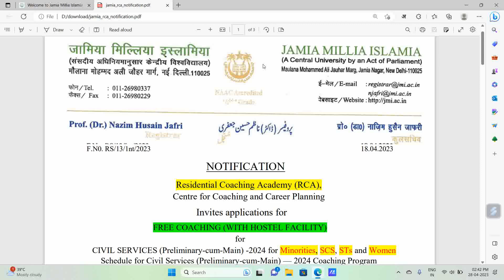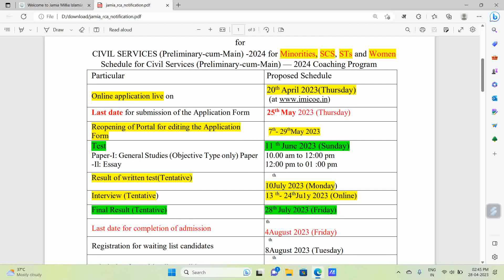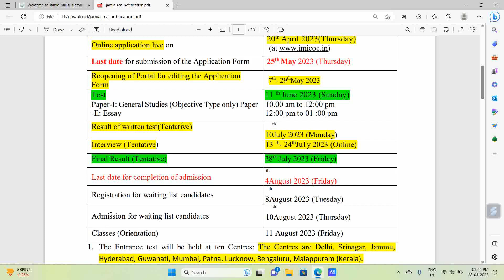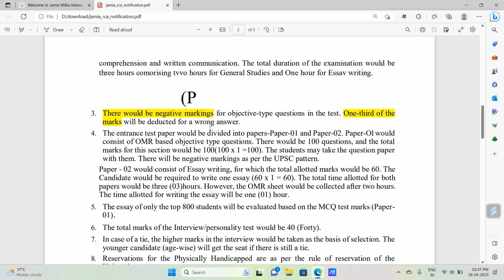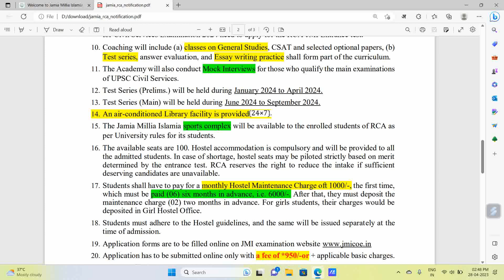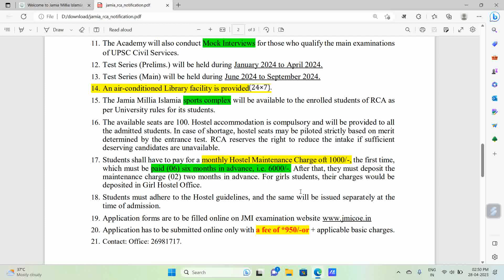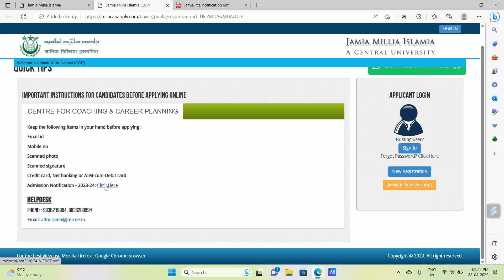Jamia RCA Form 2023: Everything You Need to Know - Eligibility, Dates, and Form Fees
• "Jamia RCA Form 2023: Everything You Need to Know"
• "How to Fill Jamia Residential Coaching Academy (RCA) Form 2023"
•  "Insider Tips for a Successful Jamia RCA Form Submission"
•  "Jamia Residential Coaching Academy Form 2023: Step-by-Step Guide"
•  "All About Jamia RCA Form 2023: Eligibility, Dates, and Fees"
•  "Jamia RCA Form 2023: Common Mistakes to Avoid"
•  "Expert Advice on Filling Jamia Residential Coaching Academy (RCA) Form 2023"
•  "Jamia RCA Form 2023: Documents Required for Submission"
•  "Jamia Residential Coaching Academy Form 2023: Frequently Asked Questions (FAQs)"
•  "Jamia RCA Form 2023: Benefits of Joining the Coaching Academy".

Thanks For WatchingWatching "Pte Ki Baat" YouTube Channel..

This channel does not make any warranties about the completeness, reliability and accuracy of this information.
Any action you take upon the information you find on this YouTube channel ("Pte Ki Baat"), is strictly at your own risk.